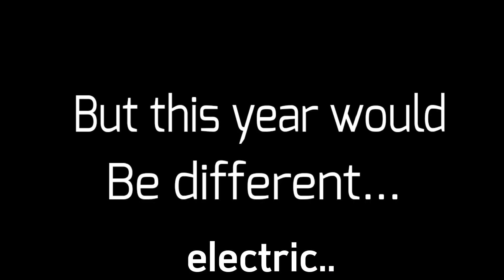Poke Quest and the Legend of the 5 gems /-New Movie series/ (Official trailer)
Thumbnail editor by : just Nika
idea by : Me
inspired by : StarEevee